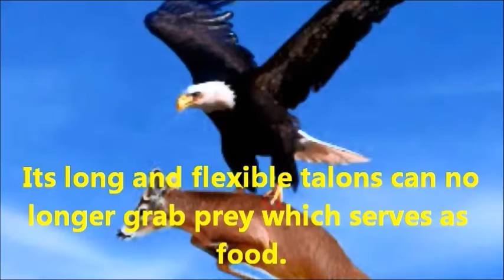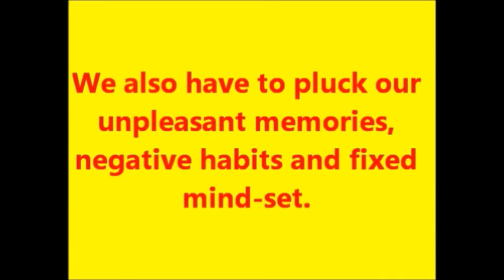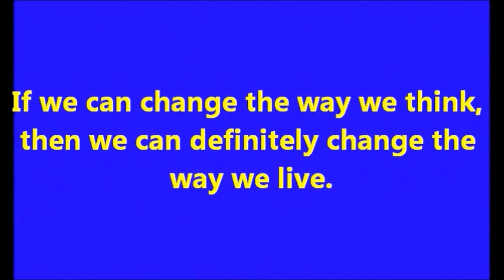The inspirational story of an Eagle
The rebirth of an Eagle.
The eagle has the longest life-span of its species.
It can live up to 70 years.
But to reach this age, the eagle must make a hard decision.